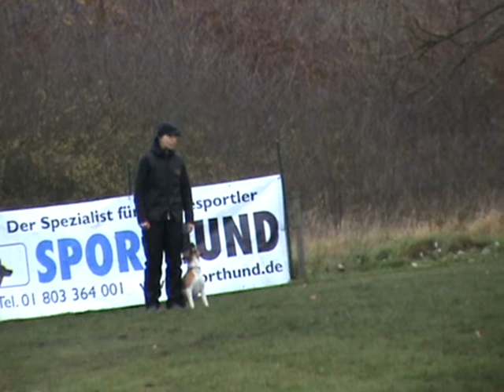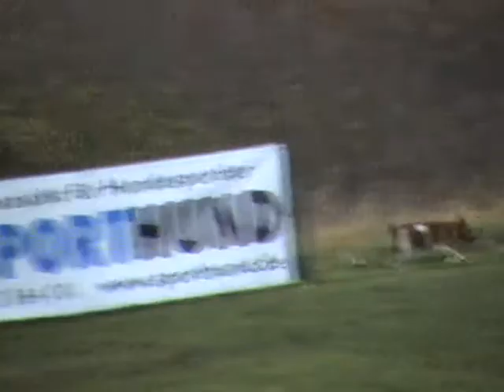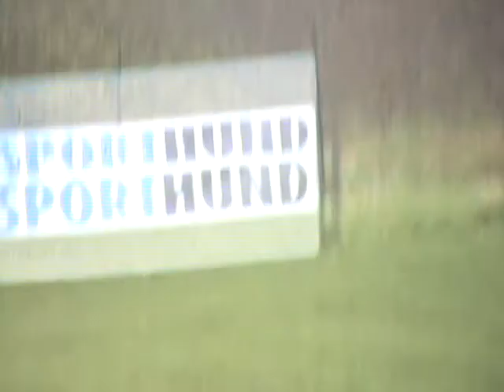Piranha Unterordnung Adventpokal des DMC Leichlingen 2011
Die Musik verletzt keine Urherberrechte.
Jack Russell Terrier Piranha bei seiner Unterodnung am Adventpokal des DMC Leichlingen in Erftstadt.